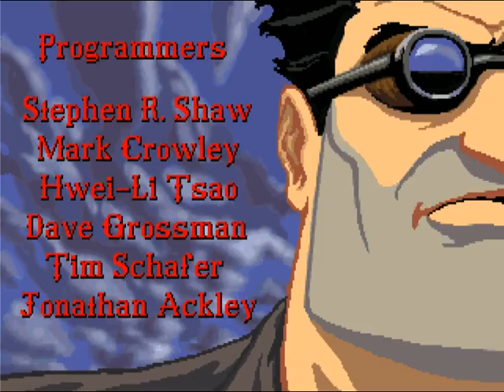Full Throttle Part 1